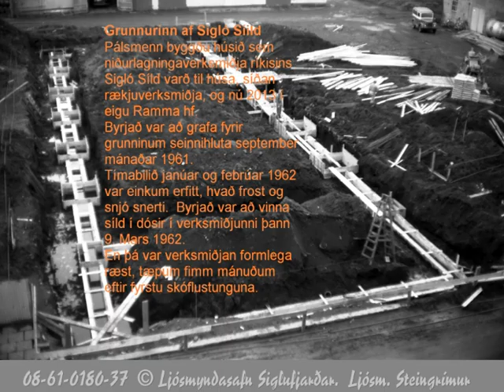Ýmsar ljósmyndir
Til að skoða myndina stærri og skarpa jafnhliða. Þá haltu niðri Ctrl takkanum og hreifðu hjóilið á músinni.  --  Myndir frá frá Siglufirði, frá árunum 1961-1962  Undirspilið er af disknum frá Leó og félögum "Svona var á Sigló"  -- Rauðu sokkar rabbabarans / Guðmundur Ingólfs og
Ég er í stuði / Svona var á Sigló
Myndirnar eru í eigu Ljósmmyndasafns Siglufjarðar